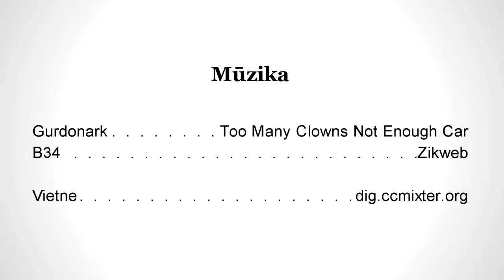Kā nokļūt Verifone Baltic braucot no Rīgas centra puses.Video ceļvedis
Video ceļvedis. Kā nokļūt Verifone Baltic (bijušais Point) braucot no Rīgas centra puses.
Rīgā, Krasta ielā 105a
Braucot ar auto no Rīgas centra virzienā uz Daugavpils pusi.

Point nodrošina efektīvus elektronisko maksājumu risinājumus jebkura veida biznesam.

Video ceļvedis. Filmēšana un montāža